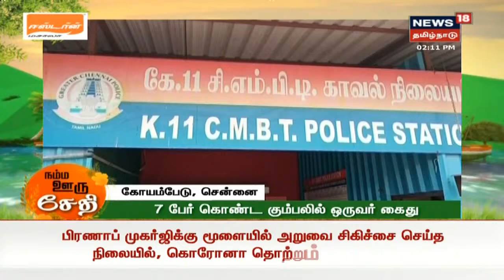Namma Ooru Sedhi | நம்ம ஊரு சேதி | Today's top News Bites | News18 Tamil Nadu | 11.08.2020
Namma Ooru Sedhi | நம்ம ஊரு சேதி | Today's top News Bites | News18 Tamil Nadu | 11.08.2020#NammaOoruSedhi